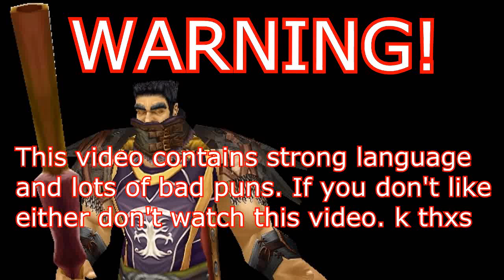Attack of the Puns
Oh lee with your puns :3

Recently bought a 1tb hard drive to store lots of recordings. I usually just leave fraps on now so i don't miss any funny moments, this video is a compilation of me annoying my friends with puns through out a week.